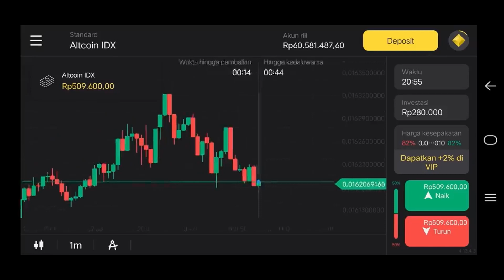CARA PROFIT 1-2DL/DAY (TANPA FARMING) | GROWTOPIA INDONESIA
COBA BINOMO DI DEMO ACCOUNT TERLEBIH DAHULU, BINOMO MEMBERIKAN $1000 DI DEMO ACCOUNT, KLIK

✔️ WORLD SEWA JASA : SINIHT
✔️ WORLD SEWA FARM/SWAP : ADALC